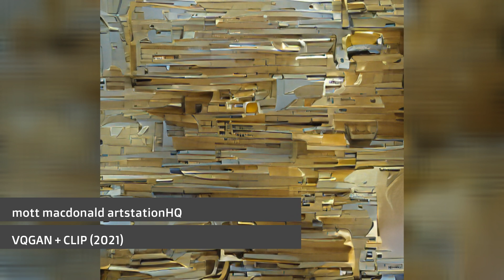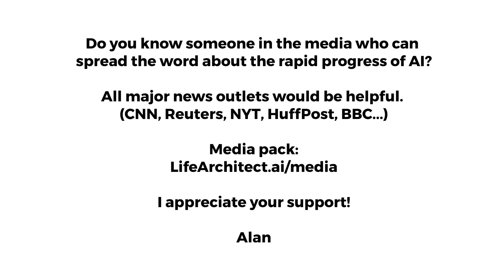Leta, GPT-3 AI - Episode 32 (AI-generated artwork by VQGAN + CLIP) - Conversations with GPT3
* Leta’s vision (image recognition) is part of Emerson by Quickchat.ai. Vision not related to OpenAI, GPT-3, iGPT, or CLIP.